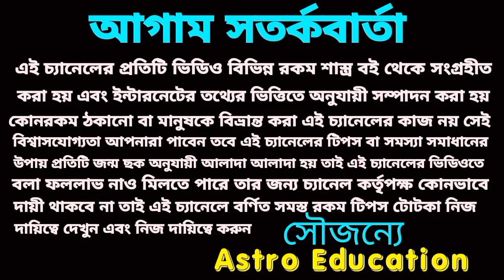এই চারটি রাশির যুগান্তকারী পরিবর্তন ঘটতে চলেছে!